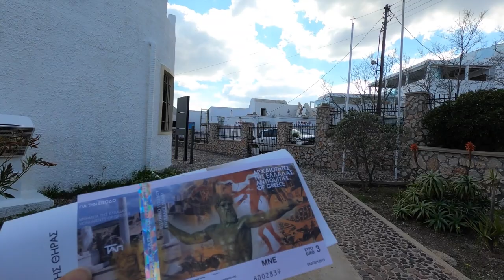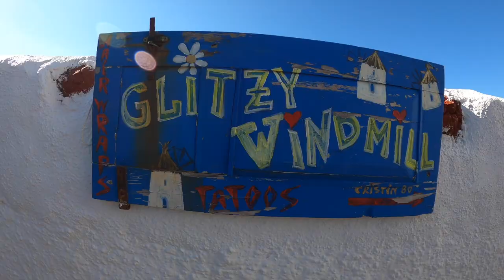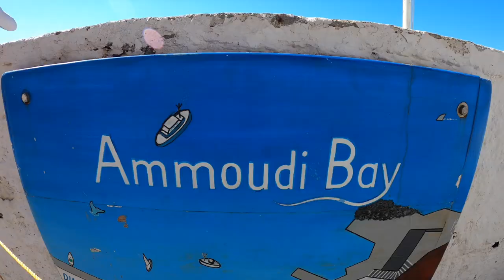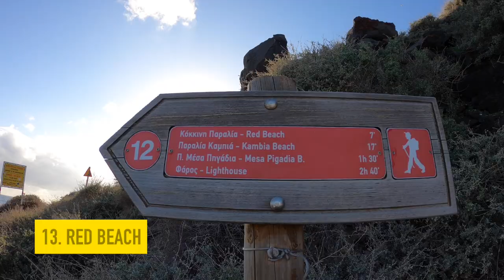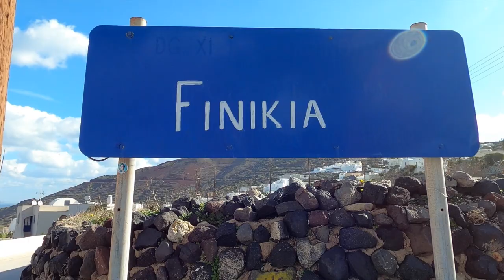SANTORINI GREECE Off-Season? What It's Like and Is It Worth Visiting Off-Season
Santorini is one of the most popular tourist destinations in the world, but so few people visit during the offseason that we wanted to find out for ourselves if SANTORINI GREECE off-season is worth it?  So in this video, we'll share the pros and cons of visiting Santorini off-season including 16 things you can do, and 2 things you can't do in the off-season.  Get ready to discover what it's like in the off-season and if it's as beautiful as the high season!

OUR TOP TRAVEL RECOMMENDATIONS

🛑 Don't travel without travel medical insurance!

OUR STORY
We are David & Kendra Lucas, an American couple who sold everything to travel the world.  Our goal is to visit 100 countries and permanently relocate to our favorite country.